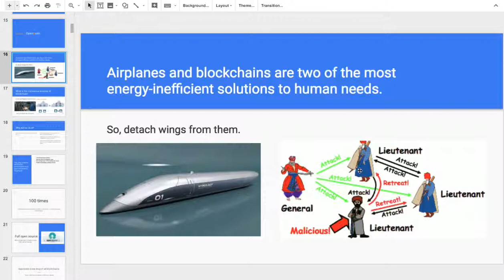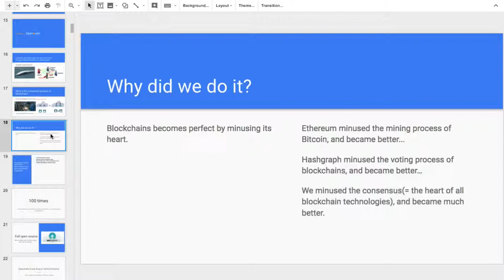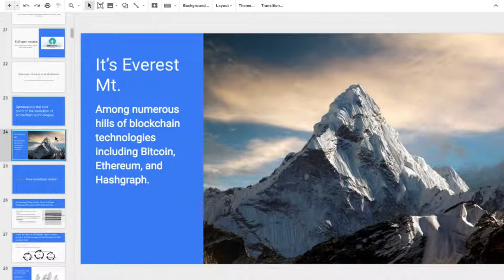[OP coding 프롤로그] 02 - Openhash는 Mt. Everest